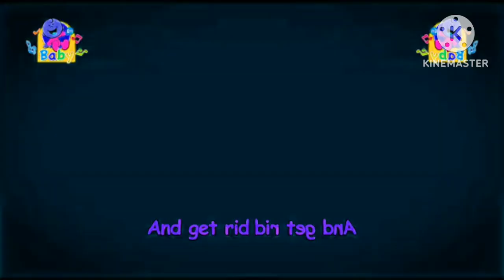The Cucumber - Toyor Baby English in Pika Major + Low Voice